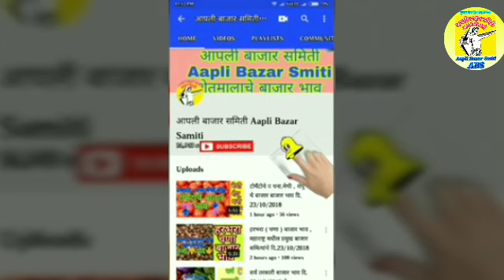Live कांदा लीलाव आळेफाटा येथील लीलाव करताना आडतदार